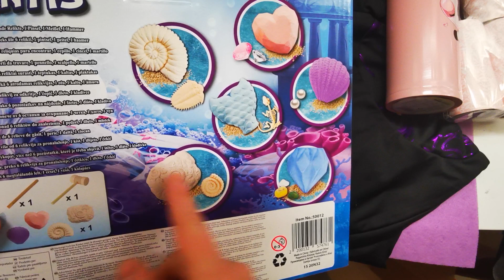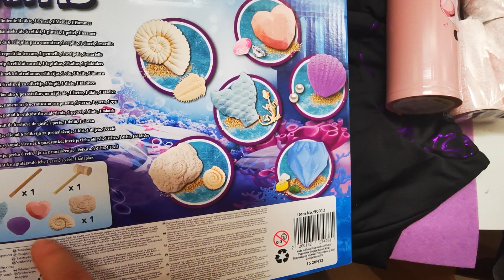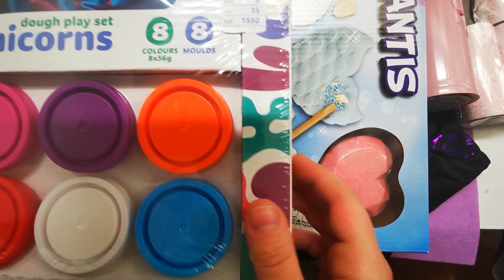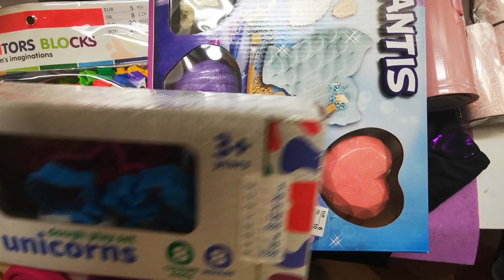pepco haul DeutschJanuar ,unboxing. Endlich auch bei uns;)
pepco haul DeutschJanuar ,unboxing. Endlich auch bei uns;) Deko, Dekoration, Spielzeug,  Einhorn, Einhörner ,basteln, Kleidung , Kinder. Kreativität, Feinmotorik, Bastelsets